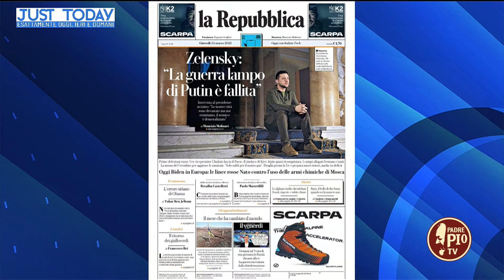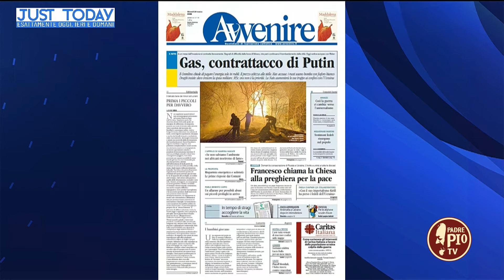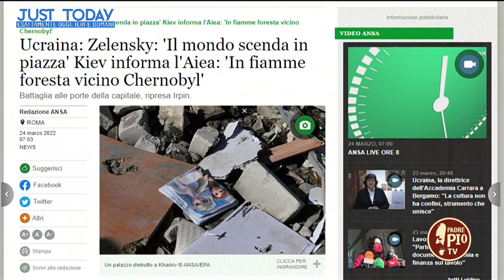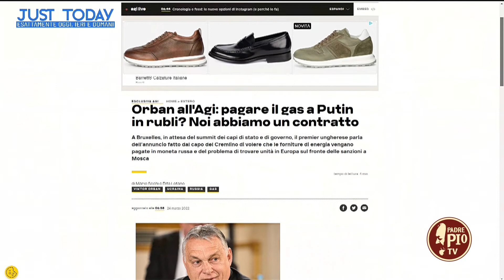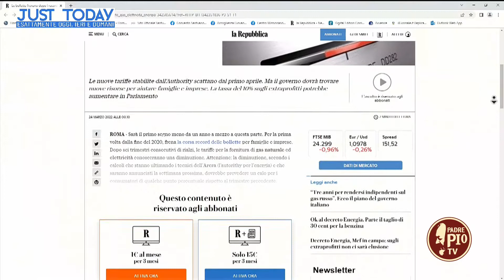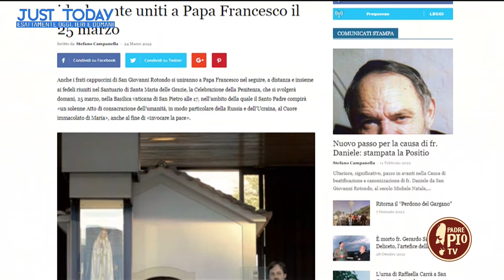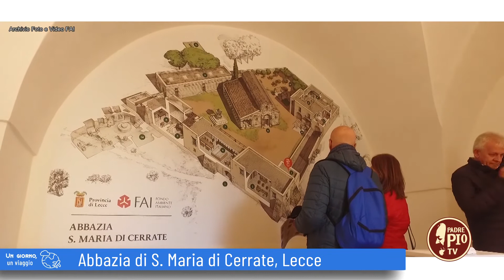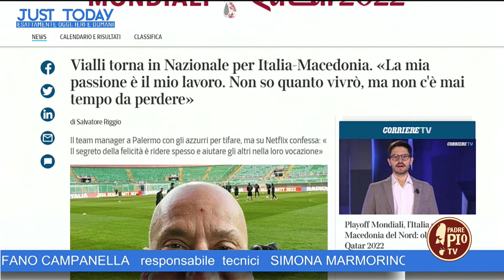Just Today 24 Marzo 2022